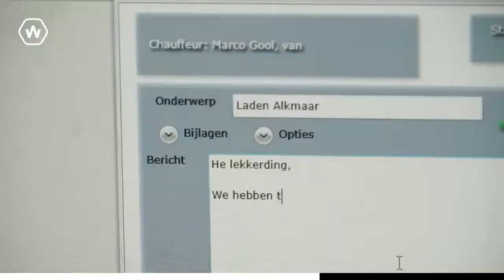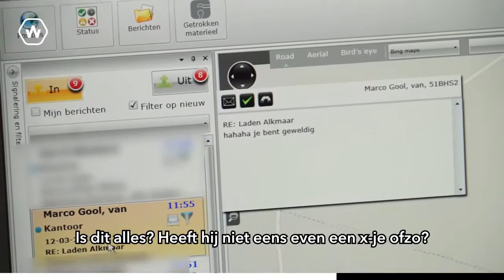Puck Probeert Aflevering 3 Logistiek medewerker